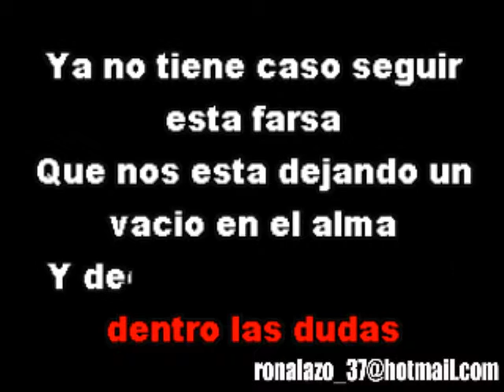Joel Santos - Al Diablo - Karaoke